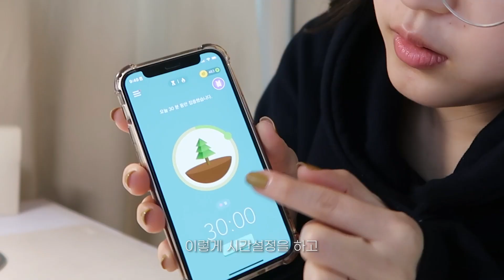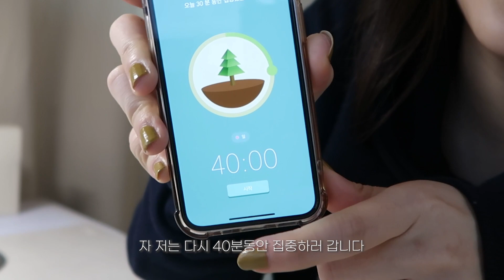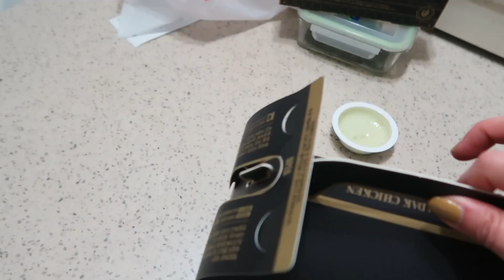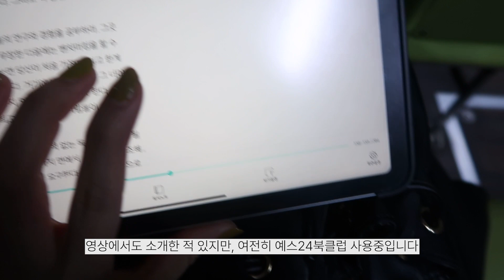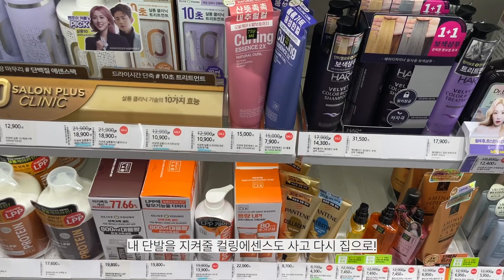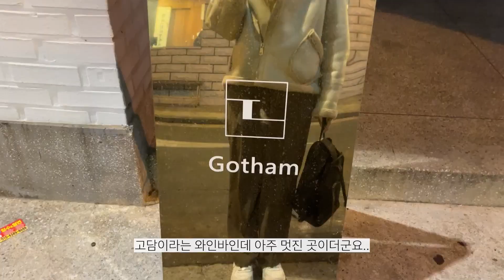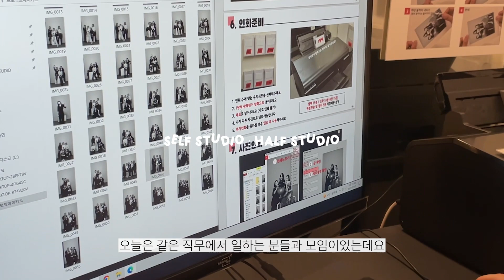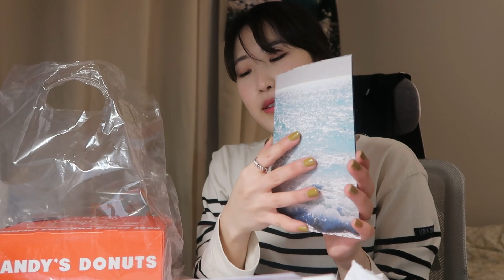(Eng) vlog 직장인 브이로그 | 알찬 재택근무와 운동🔥 | 겨울 출근룩 & 홍대 핫플 랜디스도넛 옵젵상가 나들이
안녕하세요 〰️✴︎❤︎ 바네림입니당
오늘은 제 일주일 일상을 브이로그에 담아봤어요
잔잔하고 재밌게 봐주셨으면 좋겠습니당

여러분들도 알차고 행복한 하루, 일주일 보내세요 ☺︎✧

✱TIME LINE✱
0:00-0:24 Intro
00:24-02:50 DAY1 | 재택 & 운동
02:50-4:42 DAY2 | 출근 & 머리자르기
04:42-07:07 DAY3 | 출근 & 마라탕
07:07-08:13 DAY4 | 출근 & 용리단길 와인바
08:13-12:40 DAY4 | 홍대 랜디스도넛, 옵젵상가

한편의 영화 같은 감성 Vlog BGM 모음집